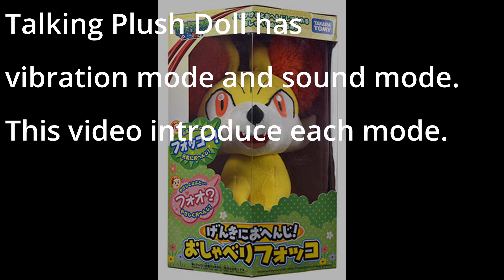Pokemon Fennekin Talking Plush Doll